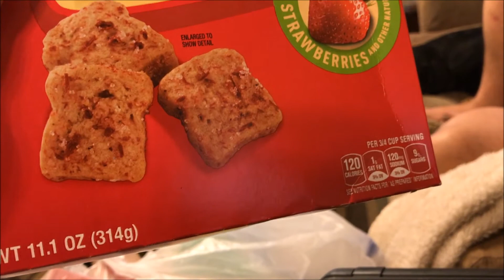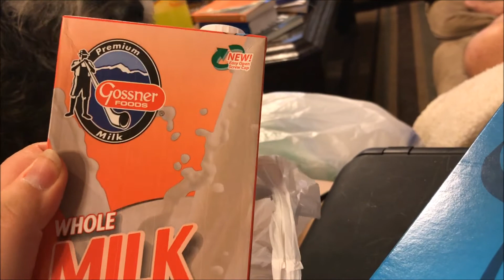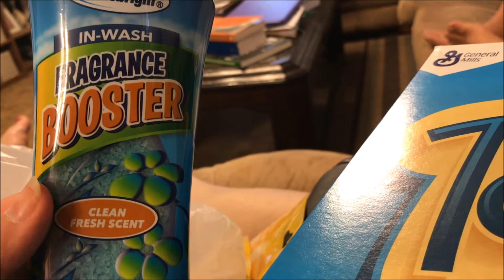Dollar Tree Haul #125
Thanks! Is anyone interested in doing friend mail with me?